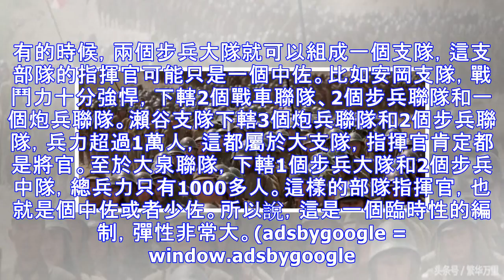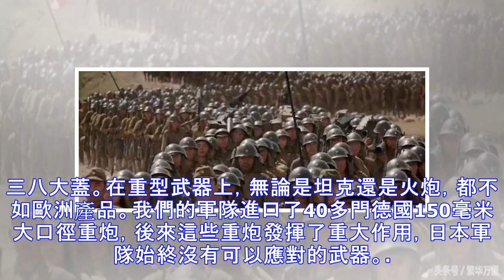1937年，日本軍隊的一個支隊有多少兵力，為何最難對付？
1937年，日本軍隊的一個支隊有多少兵力，為何最難對付？
... 在眾多的抗戰劇中，對於日本軍隊的編制稱呼一直是比較混亂的。似乎是一個日本軍官就是師團長、旅團長，其實，這個級別的軍官一般是很難見到的。此外對於一些編制也是錯誤的，似乎殲滅一個聯隊非常輕鬆。在真實的歷史中，想圍殲日本軍隊的一個聯隊十分困難。至於支隊這個特殊的稱呼，就更難對付了。因為一般情況下，...